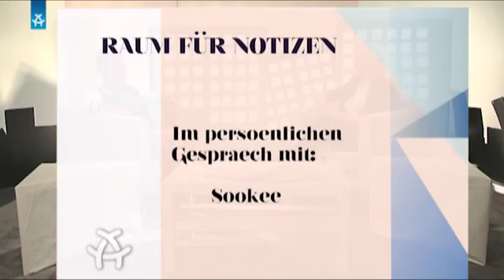Sookee Quing of Berlin EXCLUSIV Interview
Man nehme das Studium der Germanistischen Linguistik und Gender Studies, füge HipHop-Beats und weiblichen Sprechgesang hinzu und was bekommt man? Richtig: Sookee - Quing of Berlin.
Ihr seht ein exclusives Interview mit Sookke für Raum für Notizen.

ALEX Web:
ALEX Facebook:
ALEX Twitter: